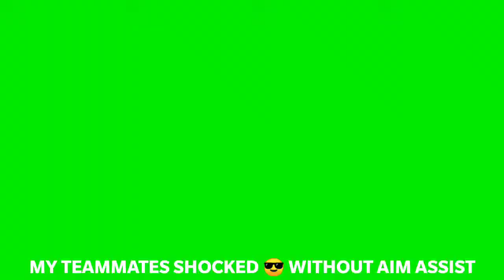BETTER THAN HACKER WITHOUT AIM ASSIST | PUBG MOBILE MONTAGE | ONE PLUS NORD | 4 FINGER+ GYROSCOPE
CONFIGURATIÓN PERFECTA para
SAMSUNG-
A3,A5,A6,A7,J2,J5,J7,S5,S6,S7,59,A10,A20,A30,A50,A70

1 LIKE = 1❤️
10 LIKE = 10❤️

ABOUT ME -18 YEAR OLD 👻

DEVICE : ONE PLUS NORD

CONTROL - 4 FINGER FULL GYROSCOPE

RECORDER : INBUILT

GRAPHIC : SMOOTH + EXTREAM

SERVER - ASIA

MUSIC IN THIS VIDEO -  BEGGIN